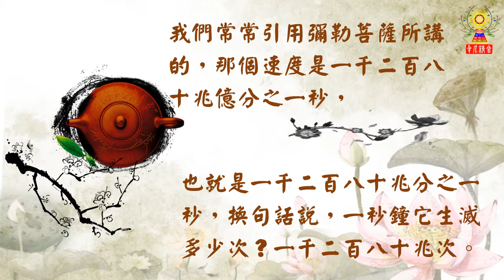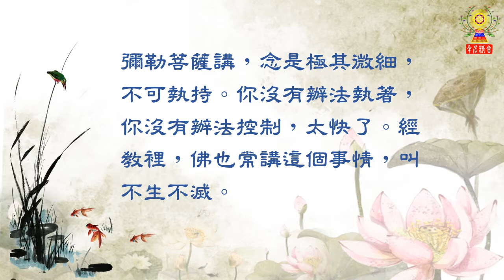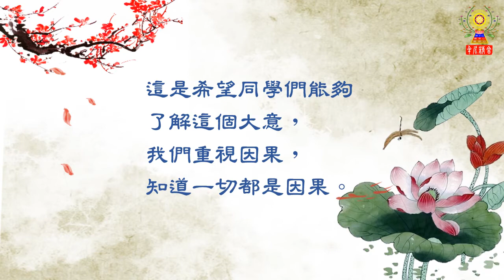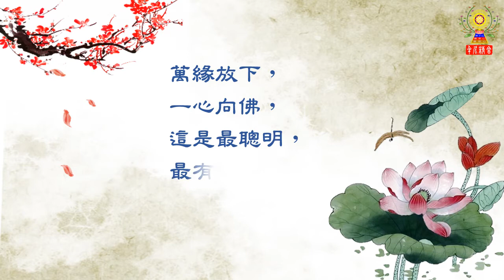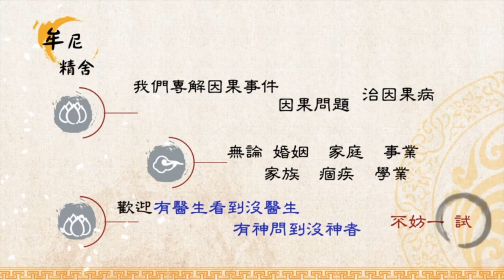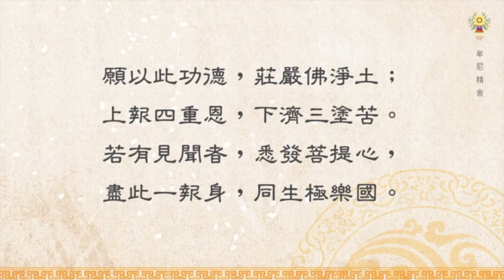淨空法師法語精華─運用智慧過生活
大乘經是講諸法實相，這一句話用現代話來講，就是宇宙萬有的真相，實就是真實。彌勒菩薩講，念是極其微細，不可執持。你沒有辦法執著，你沒有辦法控制，太快了。經教裡，佛也常講這個事情，叫不生不滅。對於這個現象，佛說得很好，你不能說它有，也不能說它沒有。萬緣放下，一心向佛，這是最聰明，最有智慧的做法。如何運用智慧過生活呢？

請繼續觀看「淨空法師法語精華─運用智慧過生活」影片。